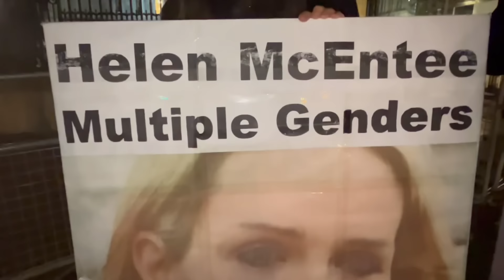BREAKING: “Multiple genders” voted into Irish law in night of shame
BREAKING: Éamon Ó Cuív, Grandson of Éamon de Valera (1916 veteran and crafter of the 1937 Constitution) voted “multiple genders” into law on night of shame in Dáil Éireann.

Irish politicians fled from scrutiny as they left Government buildings.

The Hate Crime Bill with its radical new definition of gender (multiple genders, other than male or female) was passed by the Dáil tonight.

We had traveled to Armagh to ask Archbishop Eamon Martin to speak out on this Bill. It is extraordinary that the Archbishop posted tweets supposedly against the Bill five minutes after the vote was called. The Irish people should not be deceived.